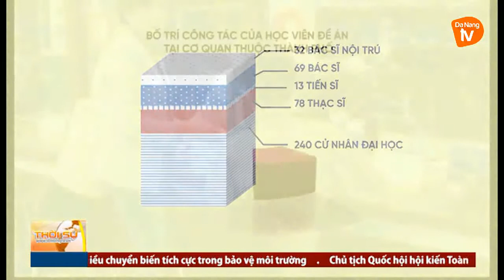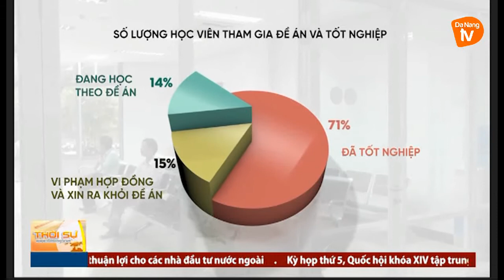Thời sự tối 25-05-2018